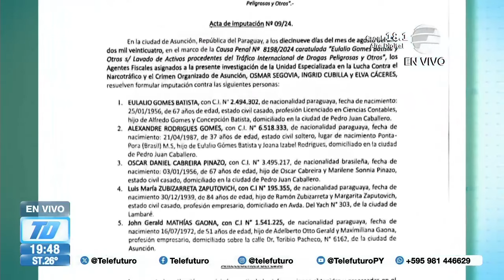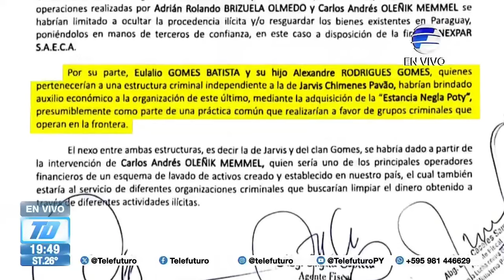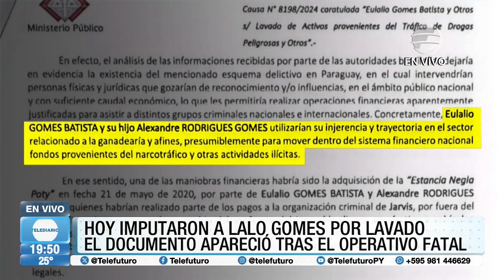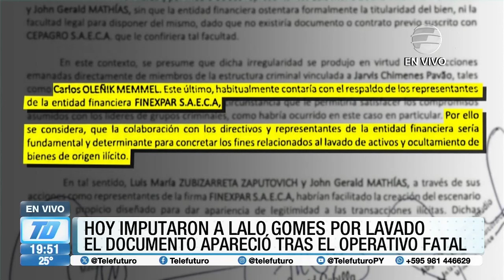Imputaron al diputado Lalo Gomes el mismo día del operativo fatal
Hoy lunes, imputaron al diputado "Lalo" Gomes, a su hijo Alexandre Gomes y a otras cuatro personas por lavado de activos procedentes del tráfico intencional de drogas y otros. El documento apareció recién tras el operativo fatal